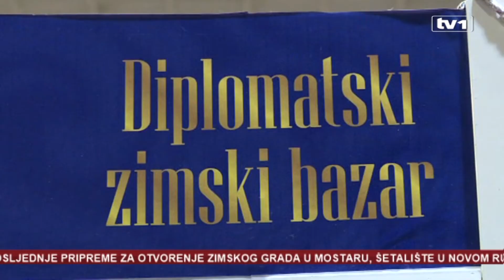Diplomatski bazar za djecu i mlade